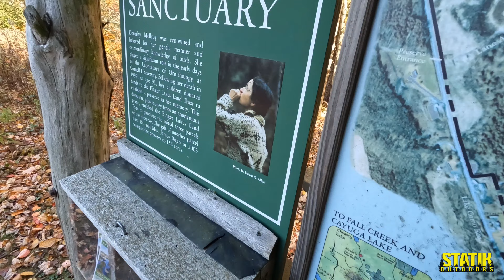Dorothy McIlroy Bird Sanctuary - October 2024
Quick fall hike at the Dorothy McIlroy Bird Sanctuary in Moravia N.Y.

Beat Credit: @whiteeyezbeats